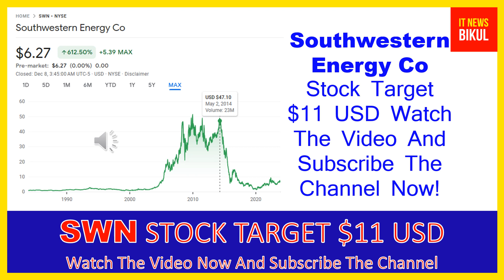SWN Stock Will Make Millionaires (SWN Stock Analysis) | Southwestern Energy Company Stock Prediction